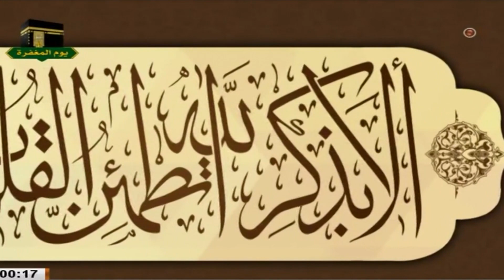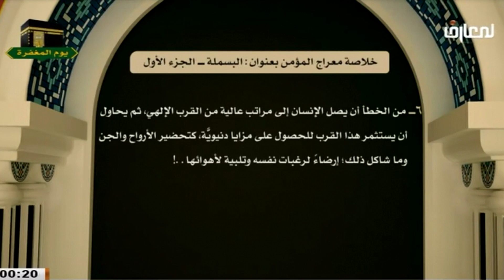الشيخ حبيب الكاظمي / معراج المؤمن 15 – البسمله الجزء الاول 1